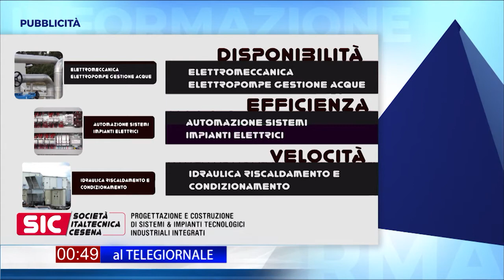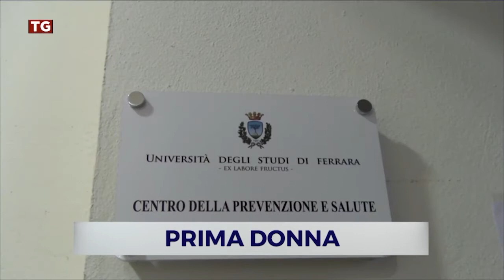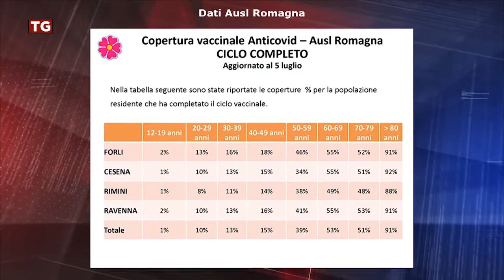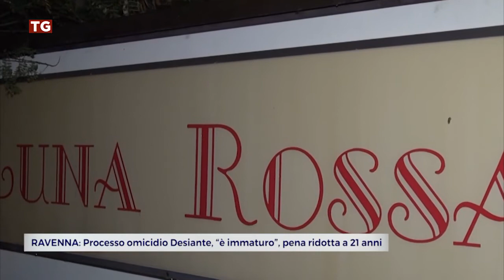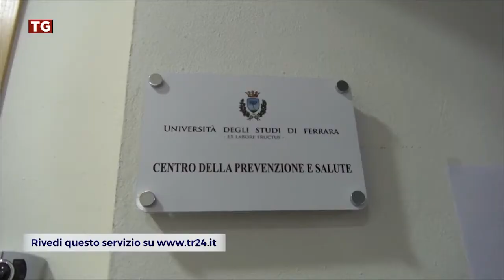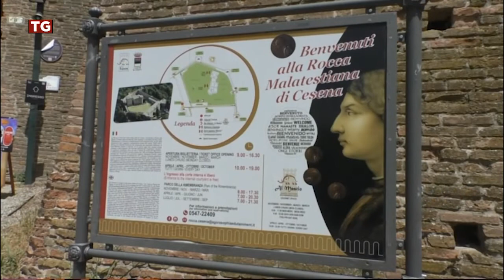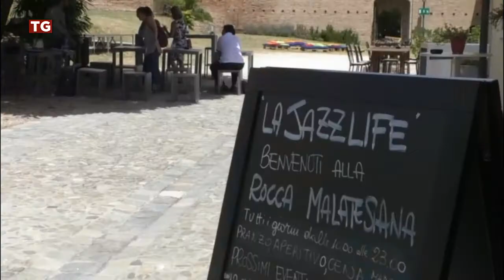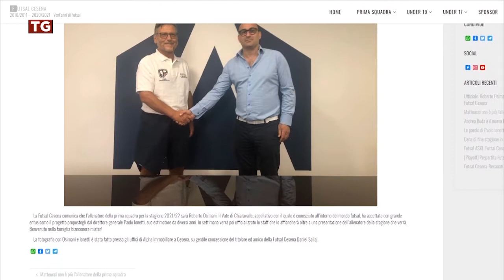TG SERA del 10/07/2021